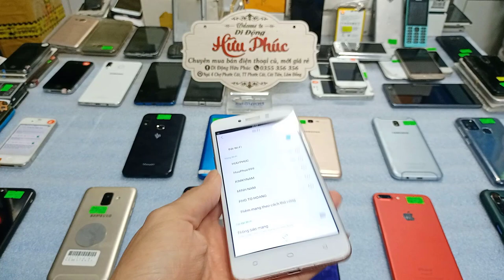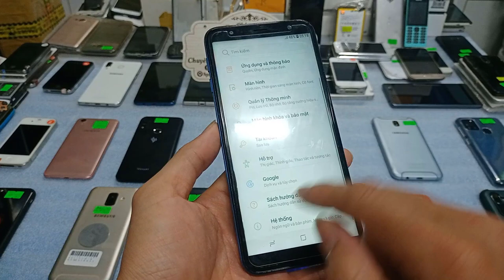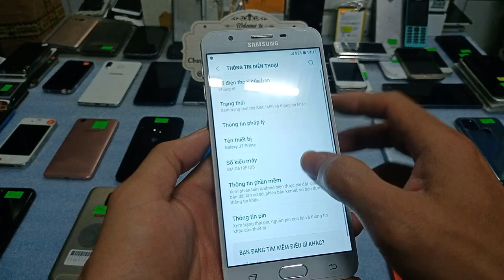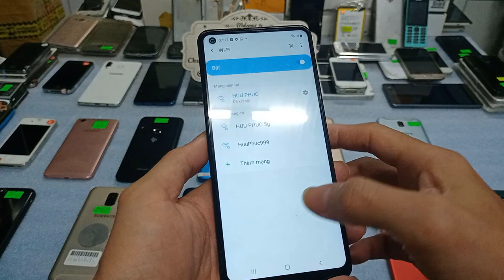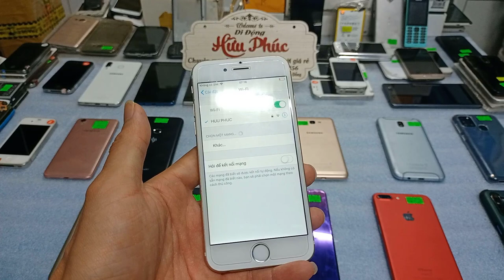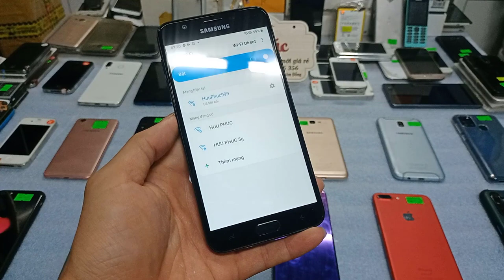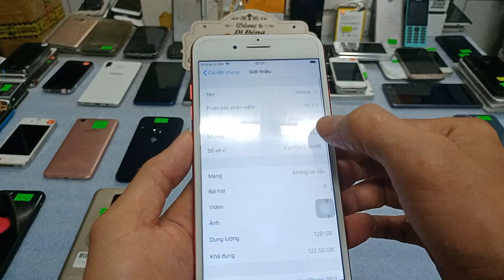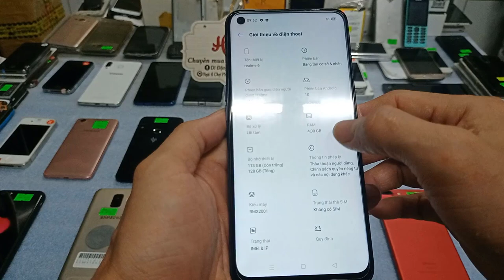16. 02 Đầu xuân bán điện thoại cũ giá rẻ chỉ từ 390k Tặng iphone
AE tham gia dự đoán nhớ : Comment 2 số cuối của thẻ cào và kèm theo số điện thoại nha. Mình sẽ gọi cho bạn dự đoán gần đúng nhất để trao giải

1. Ngã Tư Chợ Thị Trấn Phước Cát, Cát Tiên, Lâm Đồng
2. Thôn 4 Đăng Hà, Bù Đăng, Bình Phước ( gần ubnd xã đăng hà)